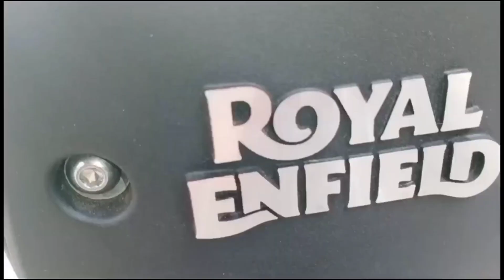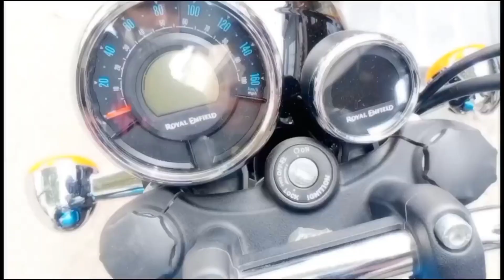ROYAL ENFIELD METEOR 350 Supernova Blue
HELLO GUYZZ.

THIS IS YOUR HOST N DOST SUNNY SUPERDUDE

GoPro Hero 7 Legend with Mic
Canon 550D
Canon 70D
Iphone 11

Spirit of Things' by floatinurboat on NCS Floatinurboat: •